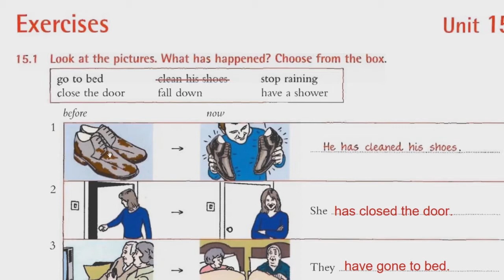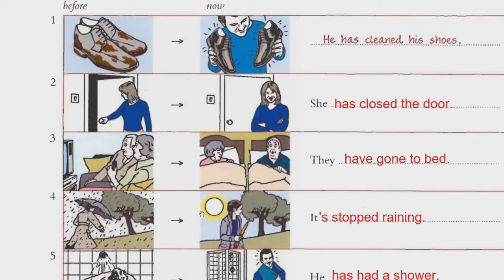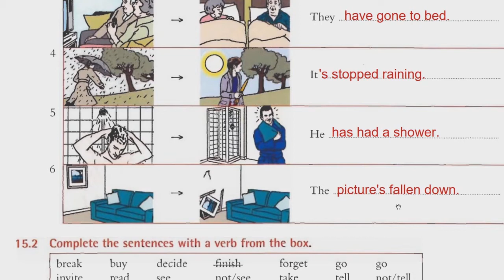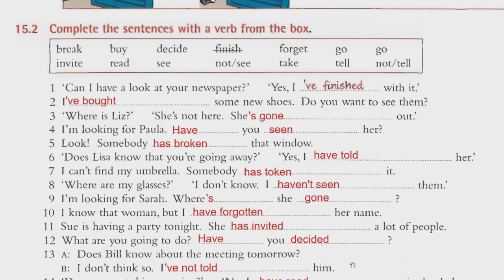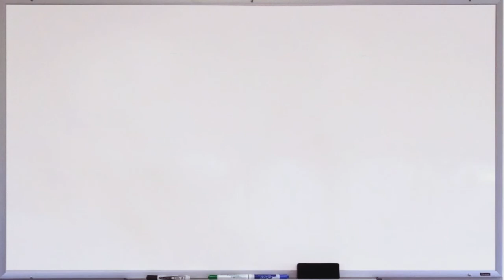exercise unit 15 آموزش زبان انگلیسی - گرامر زمان حال کامل Saeed Class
آموزش زبان انگلیسی - گرامر زمان حال کامل
استفاده نمایید